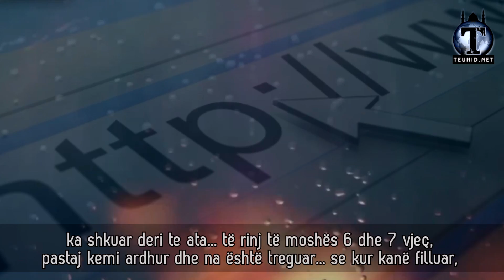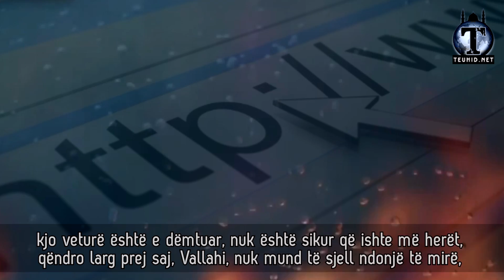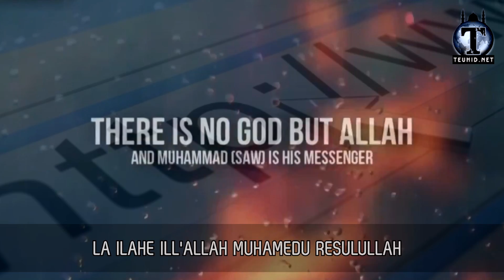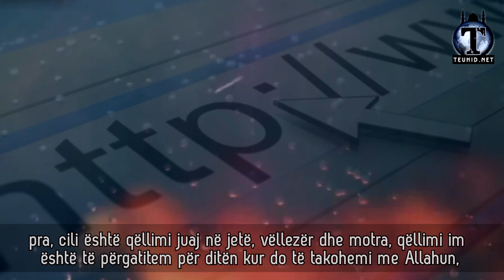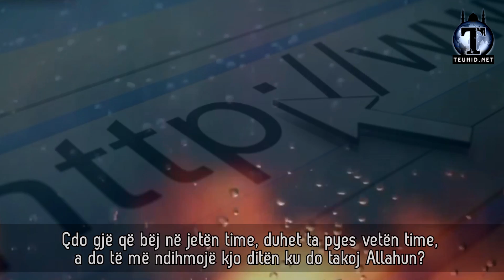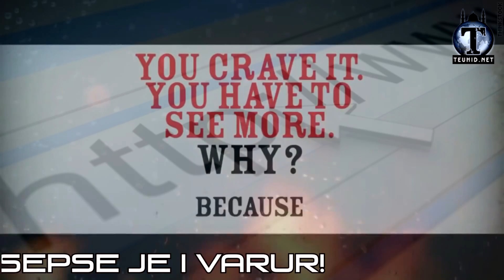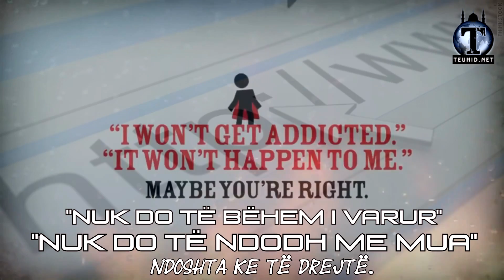Efektet e Pornografisë - Ligjeratë e Fuqishme